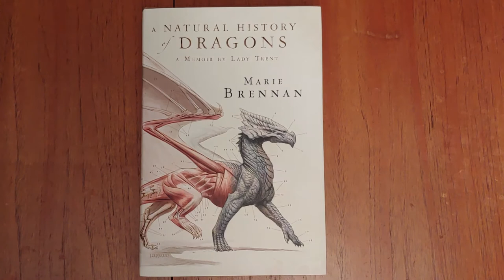A Natural History of Dragons : A Memoir by Lady Trent by Marie Brennan Book Cover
A Natural History of Dragons
A Memoir by Lady Trent book one
Written by Marie Brennan
Publisherd by Tor Books
Publication date: 05 Feb 2013
Hardback, 336 pages